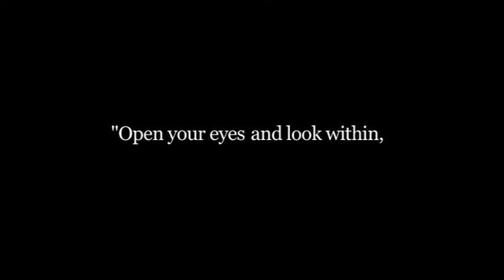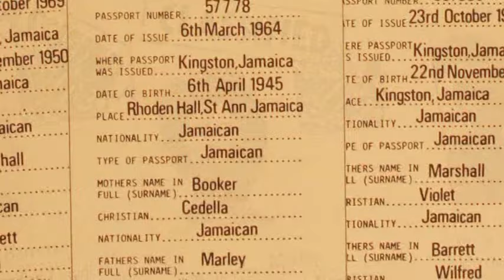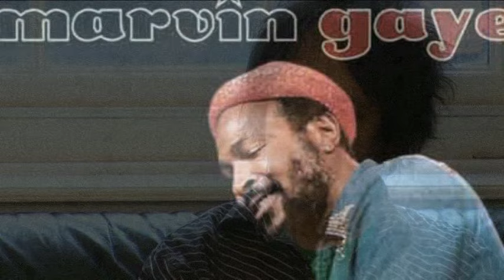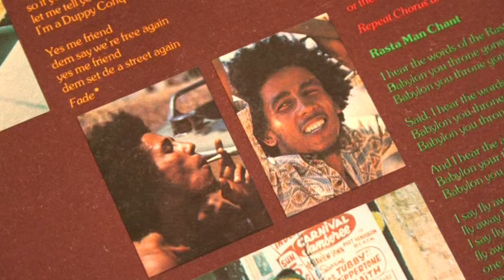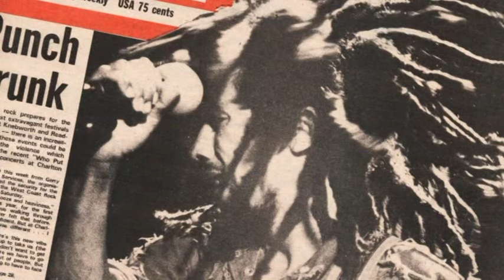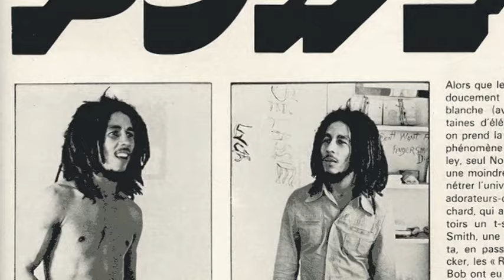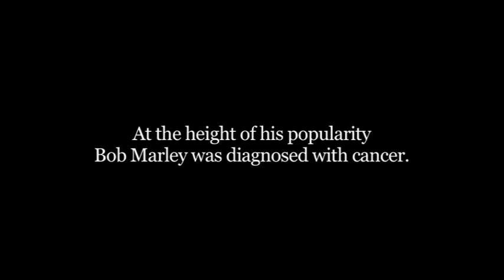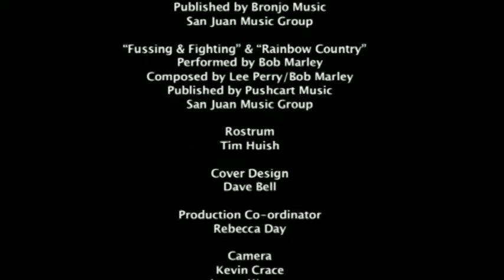Bob Marley - Freedom Road - The Tracks Of The Journey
An excellent documentary on the musical Legend - Bob Marley, including never before seen footage and interviews from his long time ex-girlfiend Esther Anderson. The Oscar nominated actress goes into detail about their life together at Hope Road and in London. Freedom Road reveals behind the scenes information that only his closest companions would know. There is also the last UK interview by Bob Marley and live performances including "Lively Up Yourself."
Directed by Sonia Anderson
Produced 2008